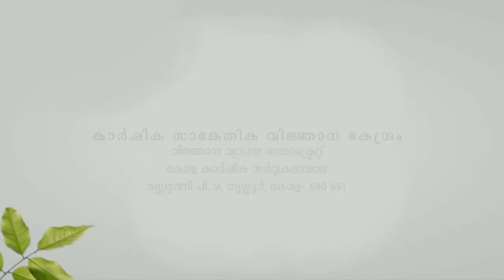കൂർക്ക കൃഷി ( coleus cultivation)